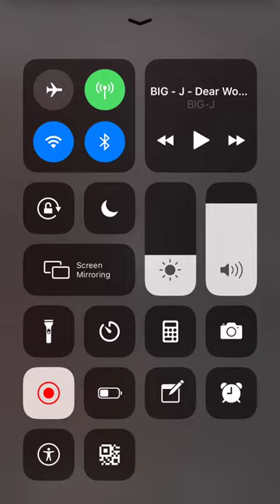BIG-J- Dear World [Official Audio] (Rerelease)